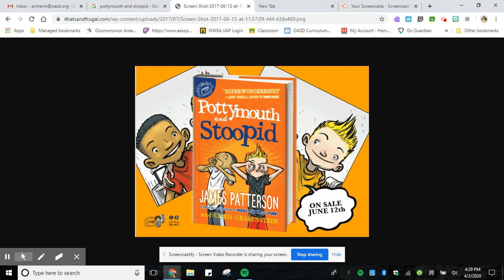Read Aloud Friday, April 3rd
Read Aloud of "Pottymouth and Stoopid", by James Patterson and Chris Grabenstein